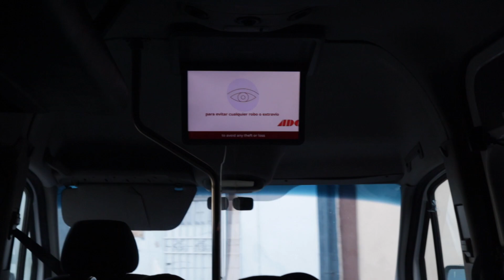Conociendo Chichén Itzá | LAS RUINAS MÁS IMPRESIONANTES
Familia, en esta ocasión Alicia y yo fuimos a conocer las ruinas de Chichén Itzá, acompáñenos en esta aventura...

PURA BUENA VIBRA